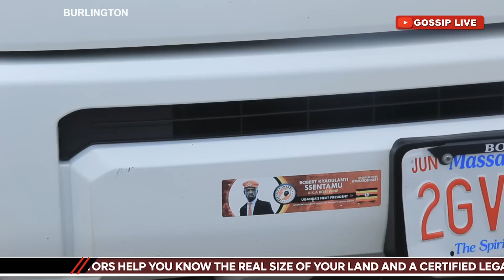YOUNG UGANDANS WHO ARE MAKING A DIFFERENCE IN AMERICA.